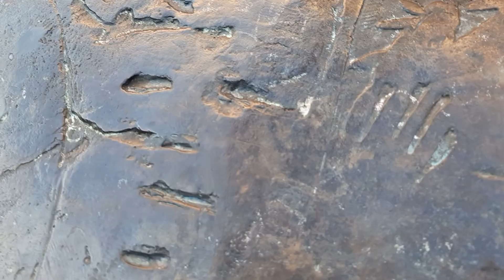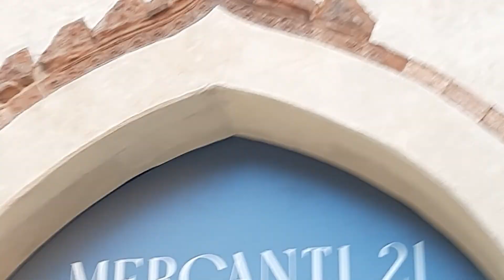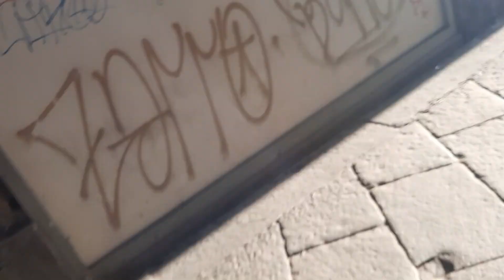Может быть "скобы",- это участники какой-то невиртуальной "игры" для введения "ненаших" объектов?